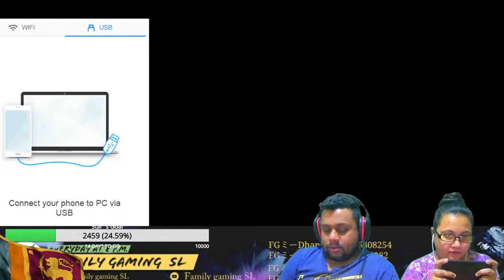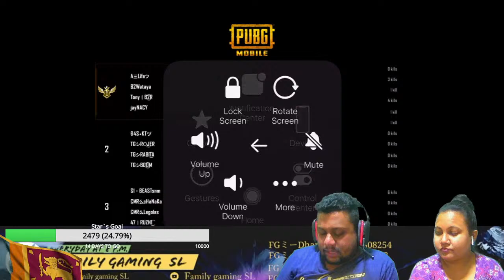Let`s Hit 5K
You are Watching one and only Family GamingSL

*KR VERSION*

We Are Not Pro Players

No Emulator Mobile Only

Players ID

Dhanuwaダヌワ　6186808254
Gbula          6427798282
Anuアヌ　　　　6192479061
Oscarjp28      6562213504